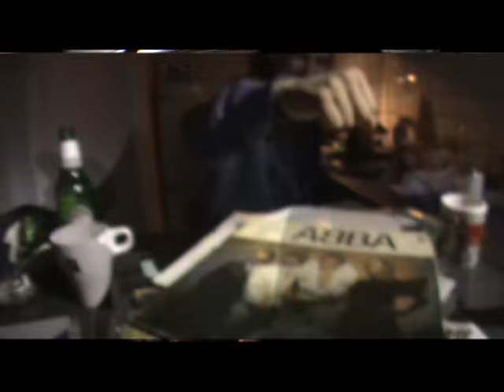Leh X kieras - Żyję GDY umieram feat. VNM, Sarius // official video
Minął rok, ale pamięć nie minie nigdy. Szczęśliwie odnalazłem ślady refrenu, który napisaliśmy z Lehem parę lat temu. Nic tak nie frustruje jak to, że nie będzie nam dane nagrać niczego więcej, ale pociesza fakt, że to co udało się stworzyć jest takie jak On - wizjonerskie wariactwo najwyższych lotów.

Wokal/tekst: Leh, kieras
Rap: VNM, Sarius
Produkcja: sospecial, Kieras
Outro smaczki: Młody Alut
Video: MWA, Kieras
Miks: Riplej

+ 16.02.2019 r. - Leh, Waluś, Kotkins - na zawsze Młode Legendy!